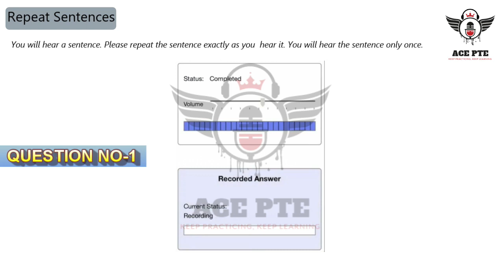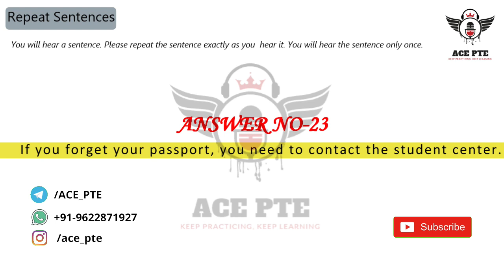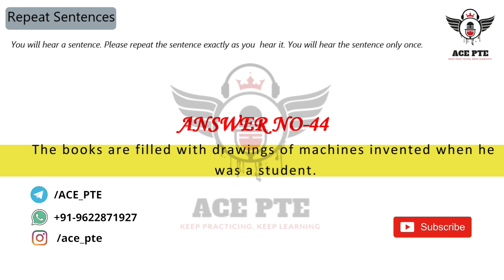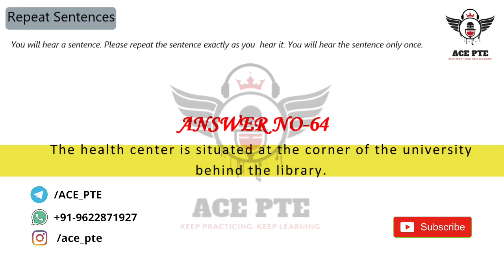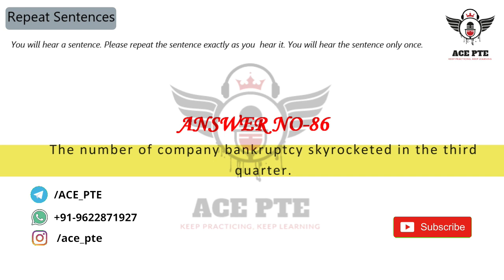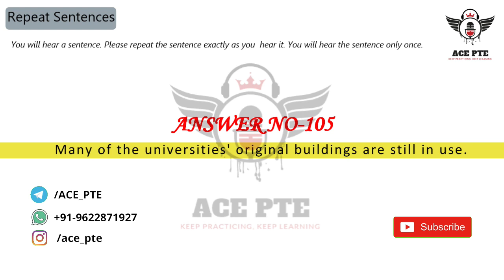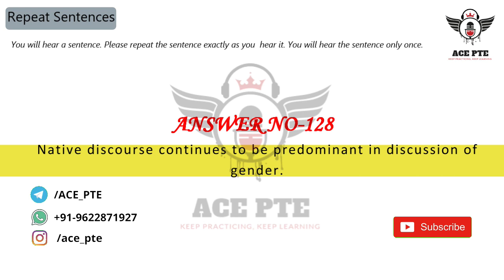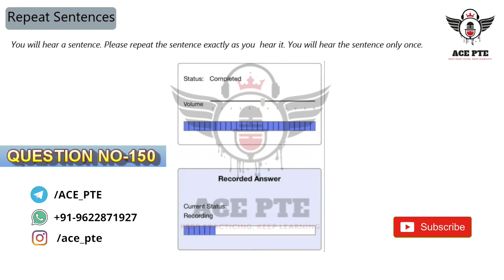REPEAT SENTENCES - PART 1 | MAY -2021 | HD QUALITY AUDIO SAMPLES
Important REPEAT SENTENCE questions MAY (2021) month PTE exams. Must practice questions to increase the chances of repetition.

Also join our Telegram group and channel to participate in free practice sessions and to get regular updates regarding PTE

Channel for discussion and practise of strategies to crack PTE exam in a single attempt.

For Online PTE coaching and PTE prepaid exam vouchers and exam.